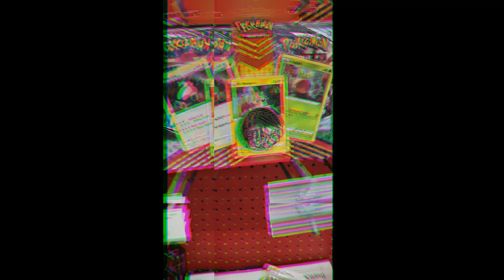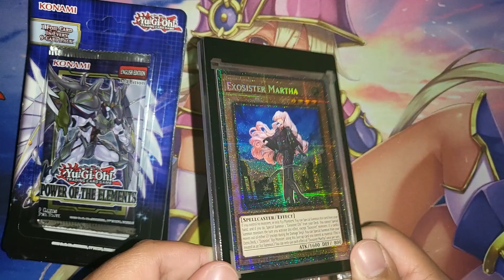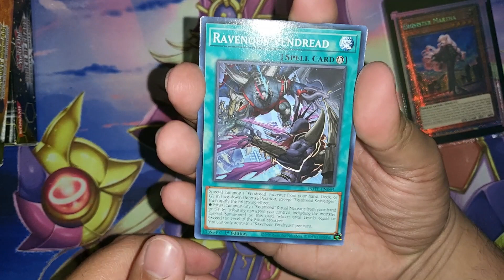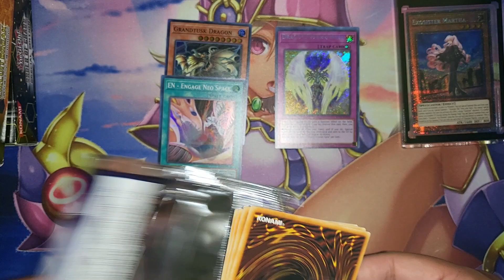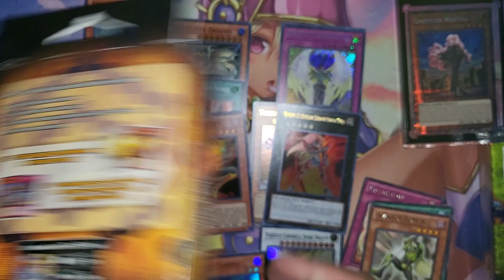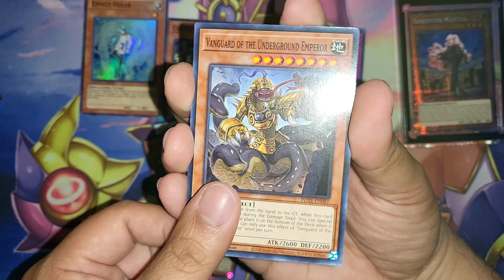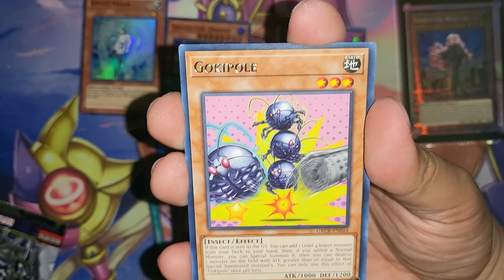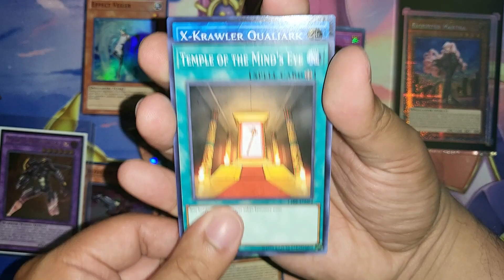RSR's Yu-Gi-Oh! Search for HIDDEN & RANDOM Gems in NORTH DAKOTA!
IT'S THROWBACK THURSDAY! And you know what that means?! I don't know either. BUT, back in September of 2022 I did a Road Trip to Grand Forks & Fargo North Dakota and of course the Hunt was back ON!!!

The goal was to hit up as many places that carry (mainly) Yu-Gi-Oh! Products, (not limited to) Pokemon, Figures, & anything around those lines. During the search, I went to a few Targets a few Walmarts, a couple GameStop locations, Walgreens, and Barnes & Noble. I also did find in the basement of West Acres Mall, a Hobby Store that did carry Yu-Gi-Oh!, Pokemon, and Magic called JWW Sports Cards & Gaming! And tbh, they had a pretty sweet set up.
(Shout out to Movavi - "Make Videos. Create. Inspire")